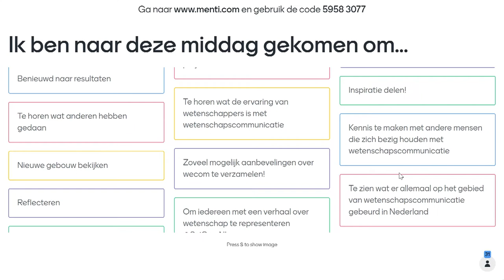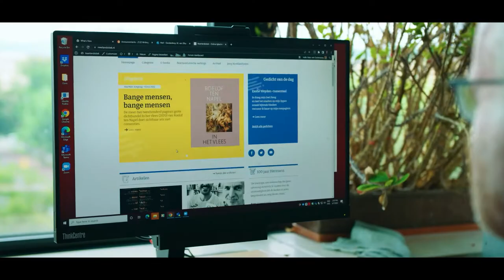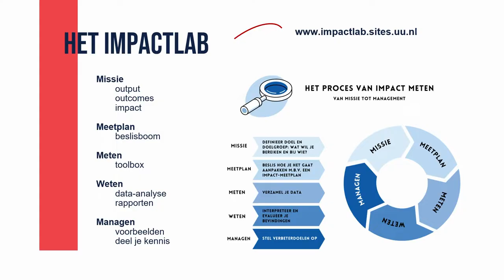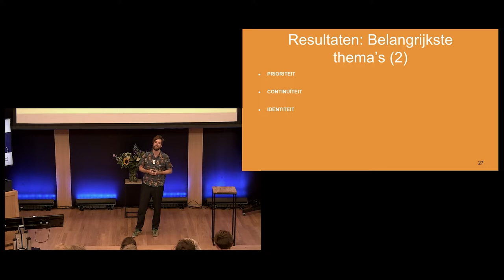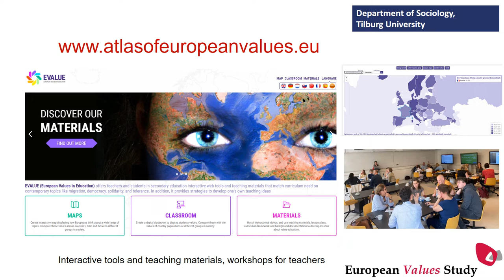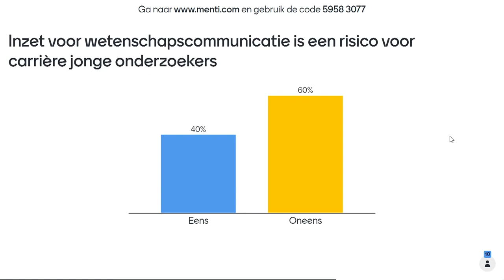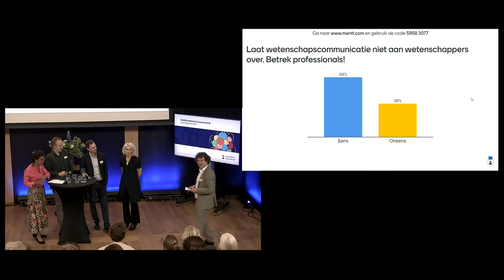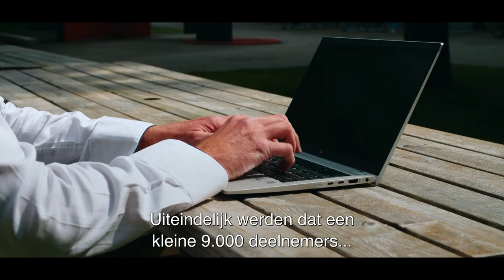Slotbijeenkomst Gewaardeerd!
Op 23 juni 2022 vond in het Trippenhuis de slotbijeenkomst van Gewaardeerd! plaats. Tijdens deze interactieve middag werden resultaten van het project besproken en werd er met de ruim honderd aanwezigen gewerkt aan concrete aanbevelingen voor toekomstbestendige wetenschapscommunicatie.

Programma
5:50 Welkom President KNAW Marileen Dogterom
13:00 Het Project Gewaardeerd! directeur KNAW Wetenschapsfondsen Marja van der Putten
19:20 3x Gewaardeerd! in video

31:00 IMPACTLAB
50:38 Athena Instituut VU Amsterdam
01:03:25 Interactieve opdracht
01:24:50 Inspiratieblok: Projectencarroussel Gewaardeerd!

01:36:16 Videoboodschap minister OCW Robbert Dijkgraaf
01:41:17 Paneldiscussie (Kathleen Ferrier, Jeroen Geurts, Erik van Sebille, Andrea Evers, moderatie: Peter-Paul Verbeek)
02:23:48 Gewaardeerd! in video